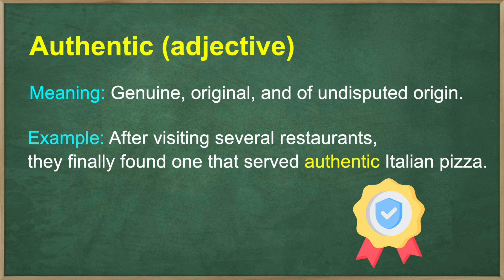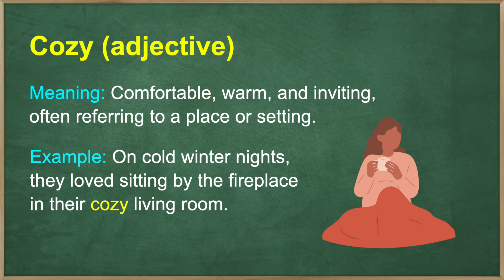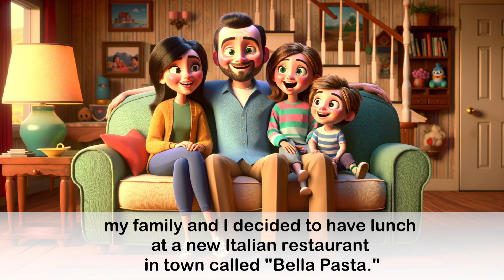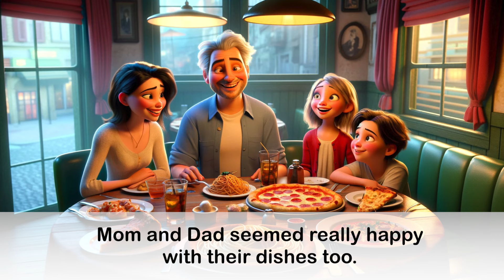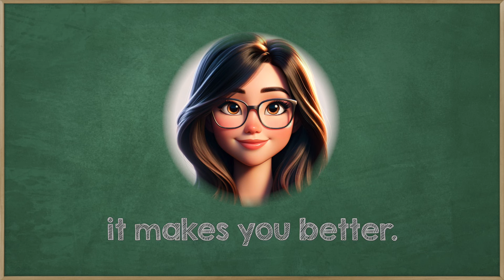Lunch at Bella Pasta | Learn English through Stories | English Listening & Speaking | Level B1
Welcome to an enchanting journey through "Lunch at Bella Pasta," a story that weaves the simple pleasure of a family meal into an unforgettable narrative. This tale is not just about savoring Italian delicacies but also about cherishing the moments that bring families closer.

What this story offers 🍝:

- A delightful exploration of a family's experience at the newly opened "Bella Pasta" restaurant.
- A vivid portrayal of their choices, from the creamy spaghetti carbonara to the crispy cheese pizza, and the anticipation that builds around the table.
- A heartwarming look at family conversations, sharing the week's tales and dreams.
- The joy of concluding their meal with the sweet touch of gelato, symbolizing the perfect end to their gathering.

Chapters:
00:00 - Introduction
00:17 - Story: Lunch at Bella Pasta
02:30 - Learn New Vocabulary and Phrases
03:49 - Practice Speaking
11:38 - Listen to the Story Again
13:59 - Goodbye

This story is tailored for learners at the B1 level, offering a rich palette of language and expressions used in everyday life. It's an opportunity to immerse yourself in the English language within the context of a relatable family outing.

Join us at "Bella Pasta" and let the flavors of the story enrich your language learning journey!